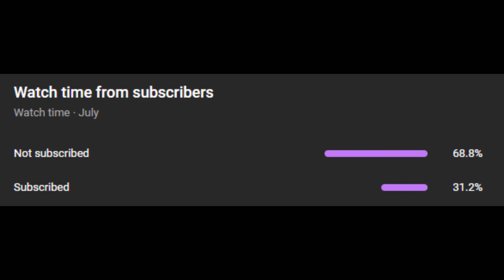I Turned Into PATRICK MAHOMES To Make This 50 Point Comeback...